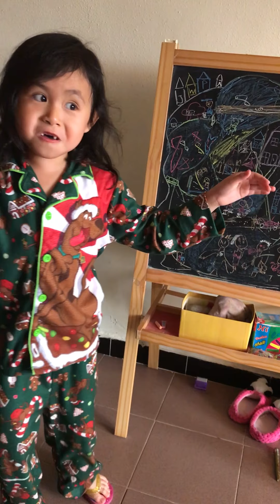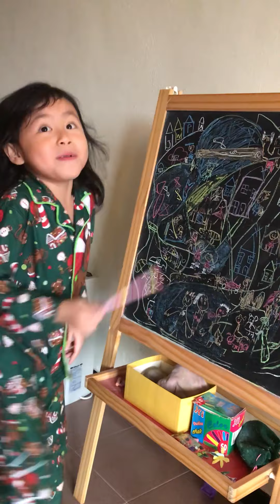spaceship! with monsters.